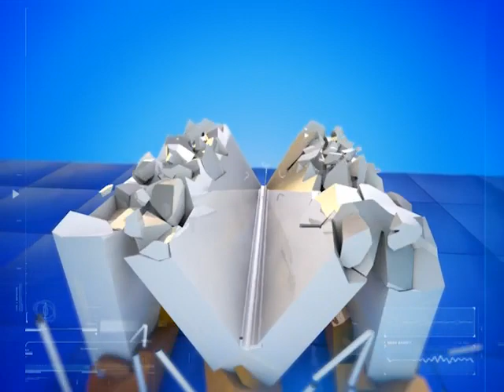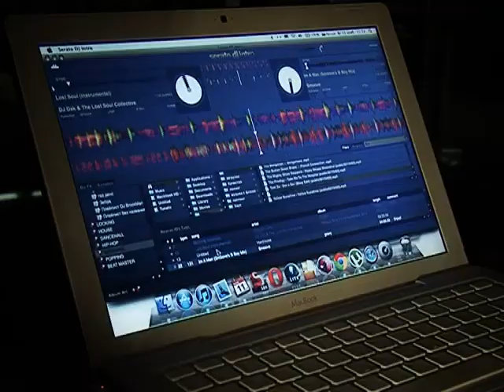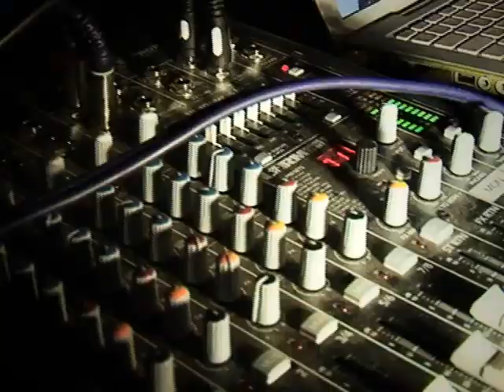Мир увлечений 21.11.2012